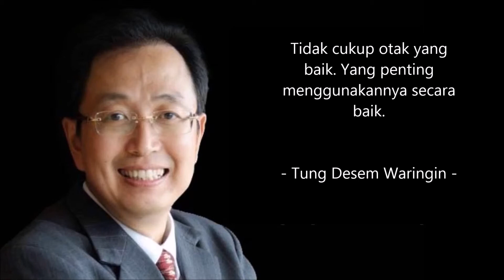Quote of the day #56 : Dengarkan kata motivasi dari Tung Desem Waringin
Kata motivasi dari Tung Desem Waringin